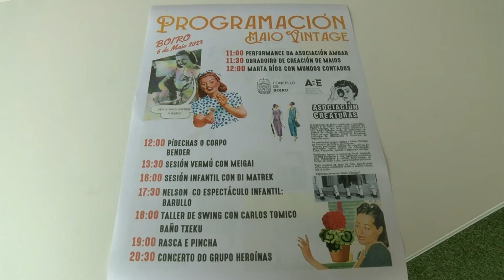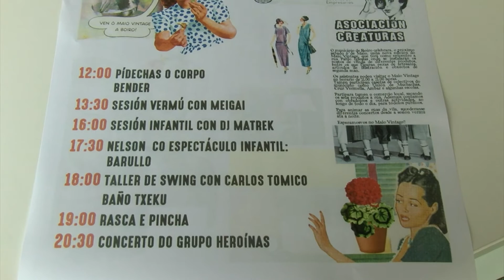26042023 12 MAIO VINTAGE BOIRO